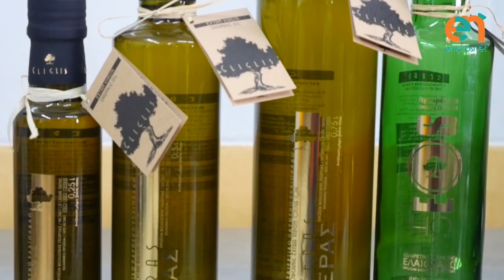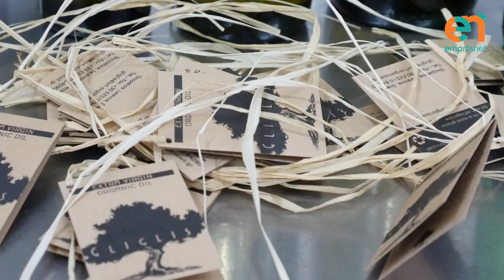Εμφιαλώνοντας... μεράκι και ψυχή!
To «Emprosnet TV», παρουσιάζει τον Γρηγόρη Γλιγλή, έναν από τους εκλεκτούς τυποποιητές λεσβιακού ελαιολάδου και σας ξεναγεί από το ιδιαίτερο κτήμα του, ως το τυποποιητήριό του και μέσω αυτών στα μυστικά την παραγωγής ελαιολάδου